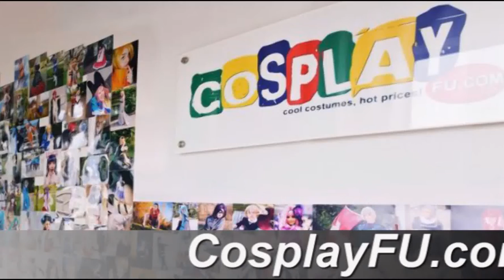Yuta Togashi Costume from Love, Chunibyo and Other Delusions Cosplay